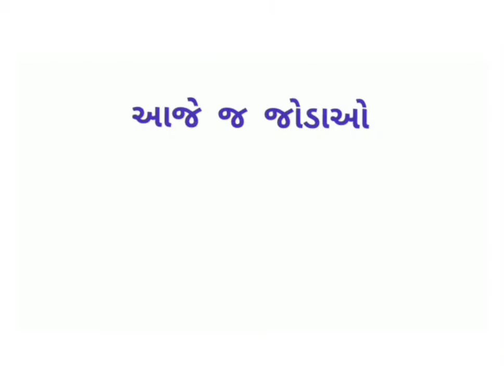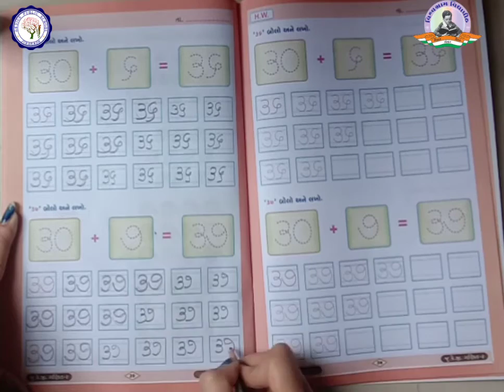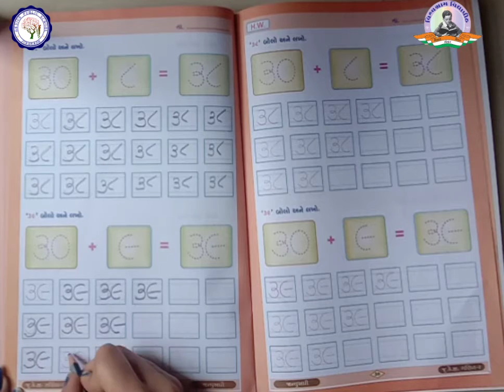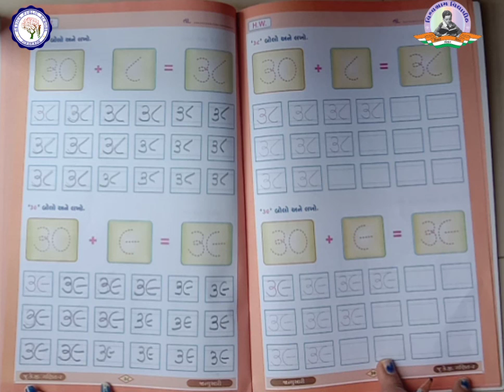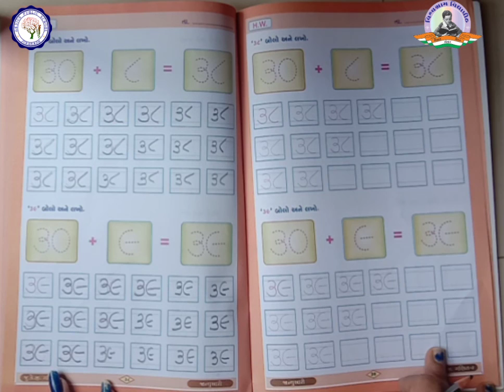LKG | MATHS | અંક ૩૬ થી ૩૯